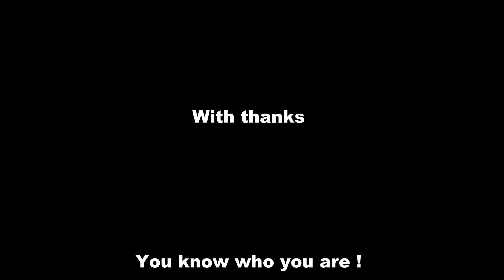Chateau de Chilton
An early morning explore in a place that I used to walk to with my Grandad when I was in my early years. So sad about the state of the place now.
It was robbed by pikeys and vandelised by kids yesterday.